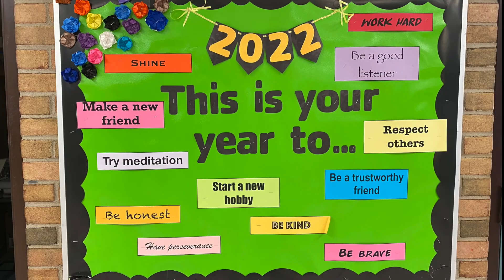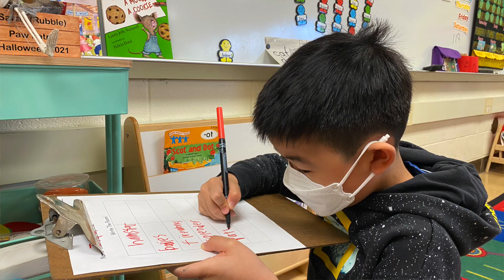Two minutes at: Thurston Elementary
Take a quick look at one of AAPS' 32 schools, where the focus is on Every Child, Every Day.